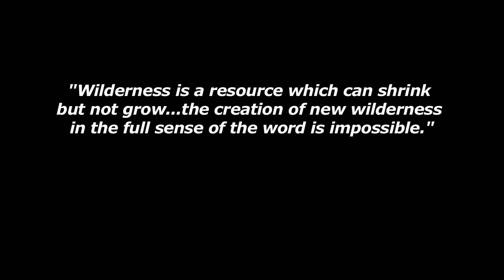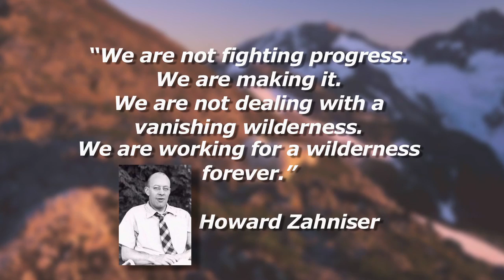Protecting America's Wilderness - Narrated by Edward Norton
A glimpse into The Wilderness Society - from its history to its new campaign to reconnect Americans with their wild places on public lands. Narrated by Edward Norton.